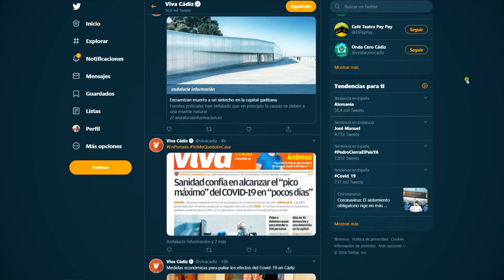Periódicos Viva: Somos La Resistencia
En tiempos difíciles como los que vivimos hoy el periodismo se arriesga y se convierte en La Resistencia, porque aunque no puedas vernos, aunque no puedas estar en la calle, nosotros sí seguimos con nuestras ediciones en papel. Desde los periódicos Viva trabajamos cada día para llevarte las noticias a tu casa. El proceso es muy sencillo, consulta la actualidad en andaluciainformacion.es y descárgate gratis tu periódico Viva favorito en PDF. Estamos en Facebook y en Twitter.